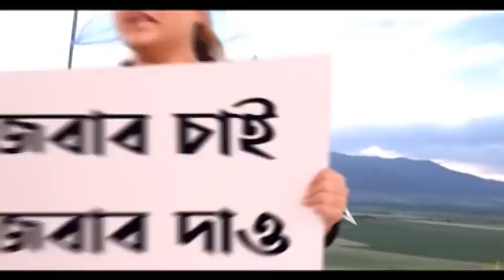Bipin Rawat Helicopter Crashed: বিপিন রাওয়াতের যাত্রাপথ ঠিক কী ছিল? Bangla News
তামিলনাড়ুর কুন্নুরে ভেঙে পড়ল বায়ুসেনার এমআই-17 কপ্টার। কুন্নুরে বায়ুসেনার কপ্টার দুর্ঘটনায় ৪ জনের মৃত্যু, জখম ৩ জন। দিল্লি থেকে সুলুর হয়ে ওয়েলিংটন যাওয়ার পথে কপ্টার দুর্ঘটনা ঘটে।  হেলিকপ্টারে ছিলেন চিফ অফ ডিফেন্স স্টাফ বিপিন রাওয়াত (Bipin Rawat)। হেলিকপ্টারে ছিলেন সস্ত্রীক সিডিএস জেনারেল বিপিন রাওয়াত। দিল্লি থেকে তাঁর কপ্টার প্রথমে তামিলনাড়ুর সুরুলে আসে। সুরুল হয়ে ওয়েলিংটনের দিকে অগ্রসর হয়। মাত্র ৫ মিনিটের যাত্রা পথ বাকি ছিল। কিন্তু কুন্নুরের কাছে পার্বত্য অঞ্চলে চা বাগানের মধ্যে ভেঙে পরে তাঁর কপ্টার।